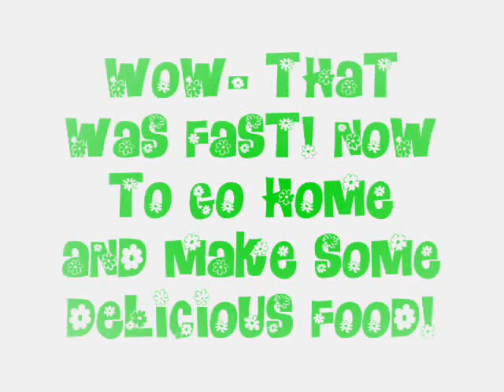Shopping at our Favourite Indian Shop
Faye-Faye made a very fast trip to buy a few things at our favourite shop, and took her camera with her.